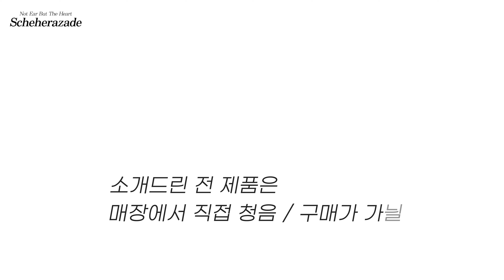셰에라자드 음향기기 11월 신제품을 소개합니다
국내 최대 청음샵 셰에라자드에서
2023년 11월 한달 동안 출시했던 새로운 친구들을 소개합니다!
이어폰, 헤드폰, 소형 음향기기 등 다양한 신제품들의
제품별 특징과 간단한 리뷰를 함께 확인해보세요!

영상의 모든 제품은
프리미엄 이어폰/헤드폰 청음샵 셰에라자드에서
직접 청음해 보실 수 있습니다 :D

▶ 타임 라인
intro (00:00)